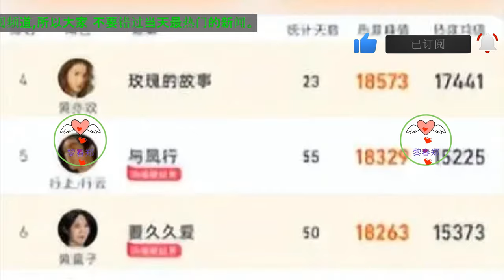2024上半年角色热度榜单更新，王一博获得第一名，算实至名归吗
各位读者，提到2024年上半年播出的电视剧，你会想到哪部呢？近日，官方发出2024年上半年角色热度榜单，角色热度越高，证明剧的热度越高，让大家感到惊喜的是，王一博竟成功登顶，各位读者，你们认为这算是实至名归吗？